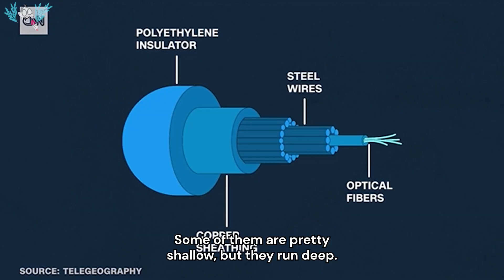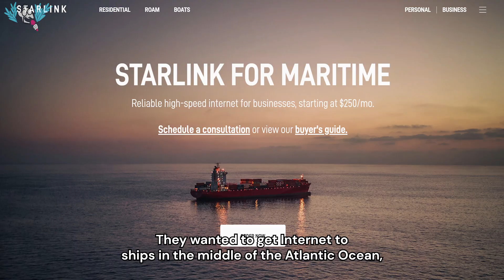Thank Giant Robots for protecting undersea Internet Cables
Even if you use Starlink or cable, your Internet travels across the world through undersea fiber optic cables running miles deep at the bottom of the ocean. Could cable incidents in Finland, Estonia, Taiwan and Egypt be the result of sabotage from China and Russia? And how do ROV robots and internet protocols keep us online when these cables break?

Chapters:
00:00 - Intro
00:13 - Fiber Optic Cables are the backbone of the Internet
00:41 - The technology behind Fiber Optic Cables and protecting them
00:56 - Concerns for the cables
02:38 - Fixing undersea cables
03:26 - Starlink or Satellites replacing Fiber Optic cables
05:28 - Combining multiple fiber connections with Speedify
06:06 - Outro

For the past decade, Alex Gizis and a team of network engineers have been building Speedify. Speedify is a unique Channel Bonding VPN that combines multiple connections for faster speeds, greater stability, and top-notch security—optimizing your online experience while keeping your data safe.